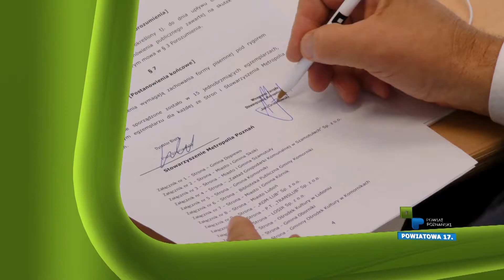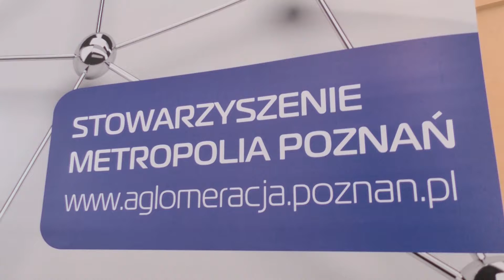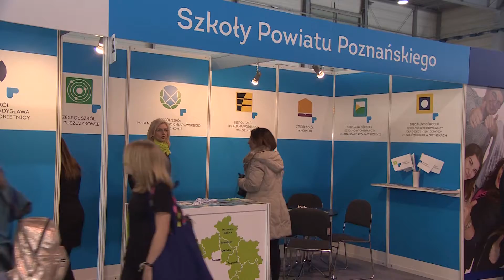Powiatowa 17. Odc. 21/2018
W programie:
1. Grupa zakupowa gazu ziemnego
2. Węzeł przesiadkowy i tunel pod torami w Kostrzynie
3. Powiat poznański wyróżnił i nagrodził ludzi kultury i sportowców